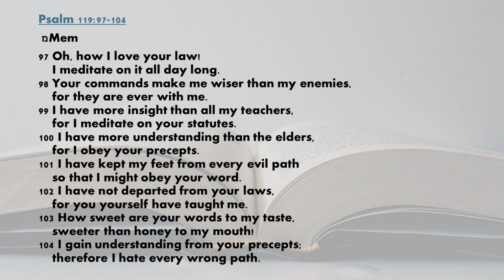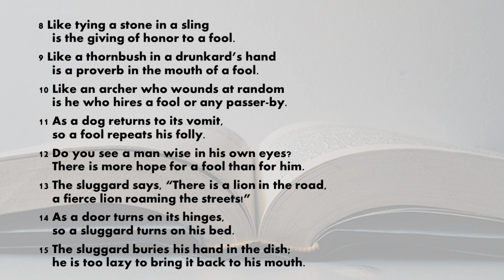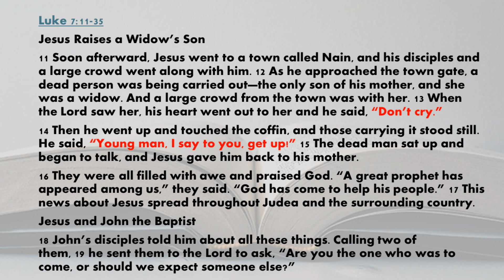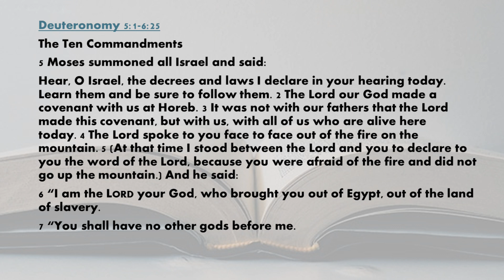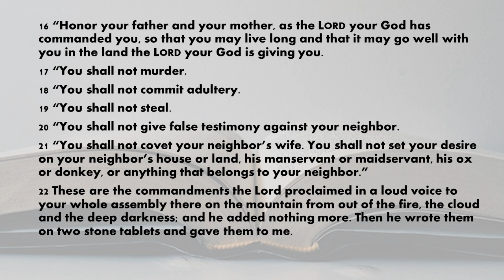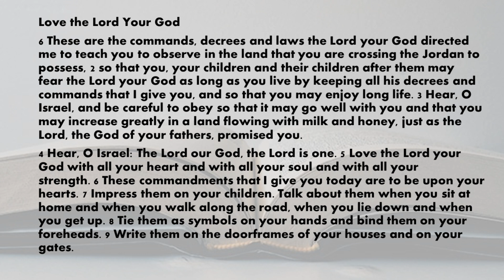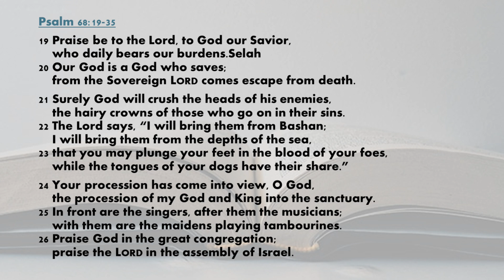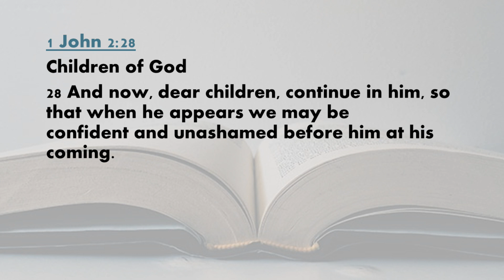Today's Bible reading March 26, 2024